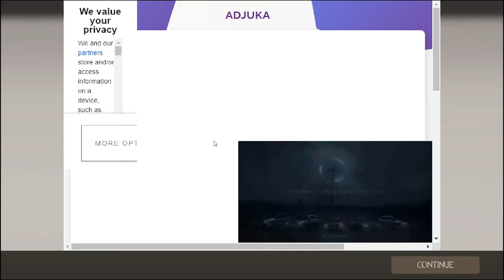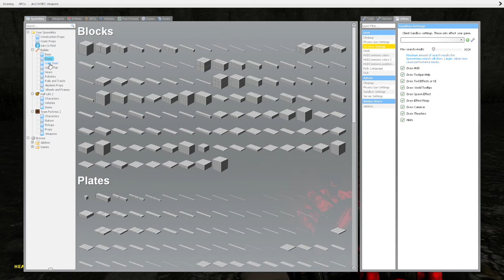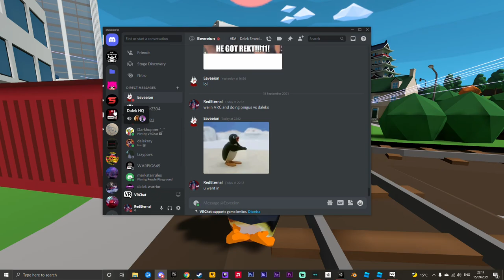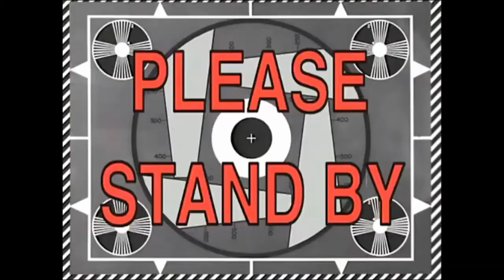[BEST OF 2021] The Best of Red Eternal & Friends in 2021… (TF2, Gmod & more)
Friends in this video:
Bytor:

Too many more to mention but I appreciate you all and thank you!!

Music used